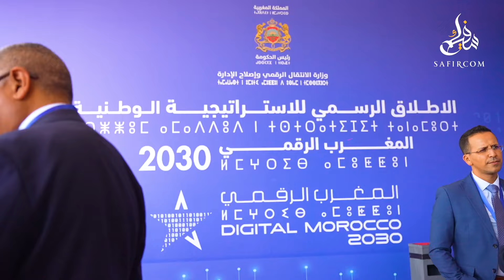الحكومة تخصص 11 مليار درهم لاستراتيجية الرقمنة